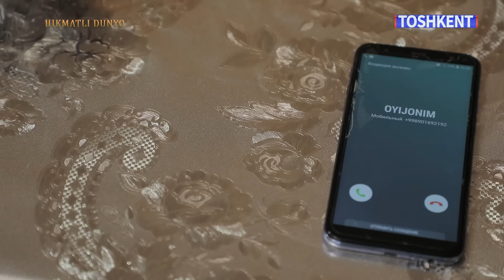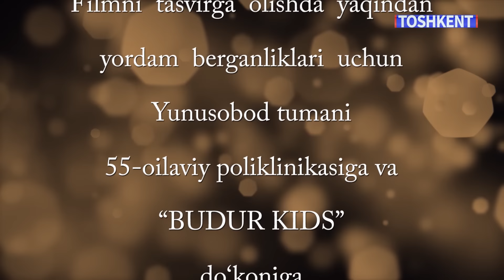OQIBATLI KELIN HIKMATLI DUNYO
"TOSHKENT" TELEKANALI